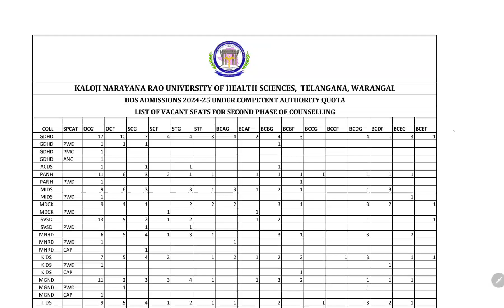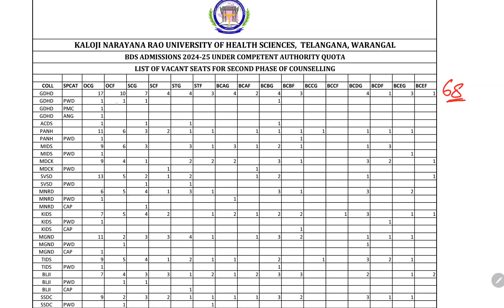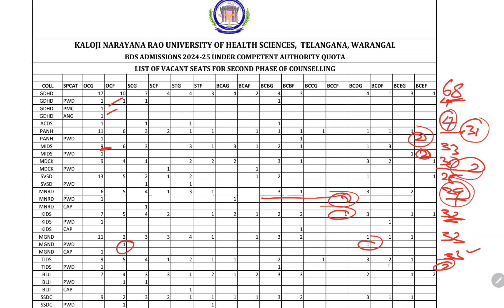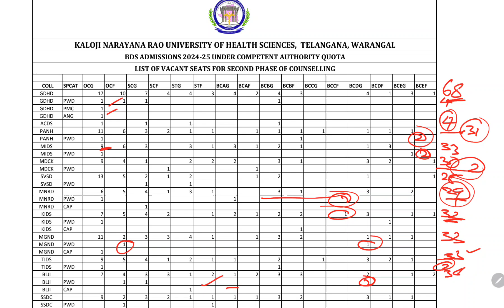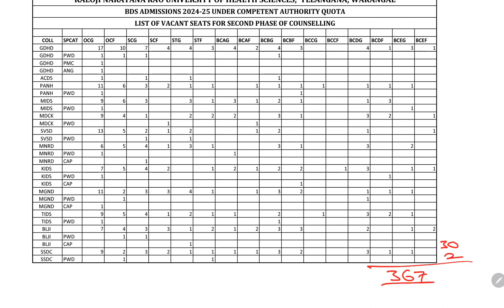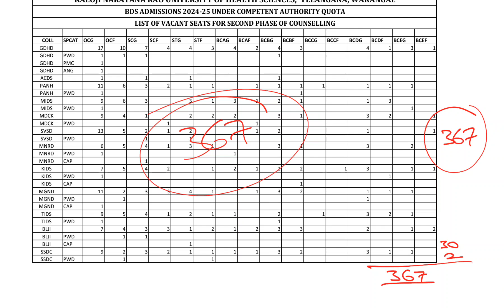TG NEET BDS update | College Wise Vecant Seats